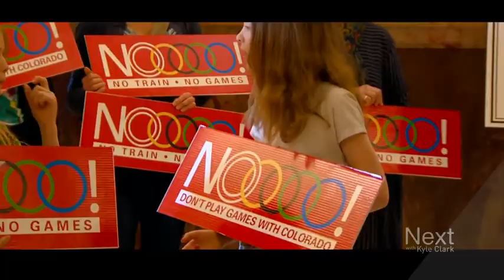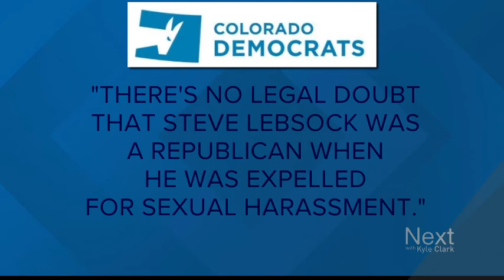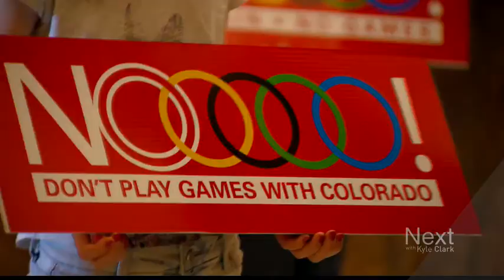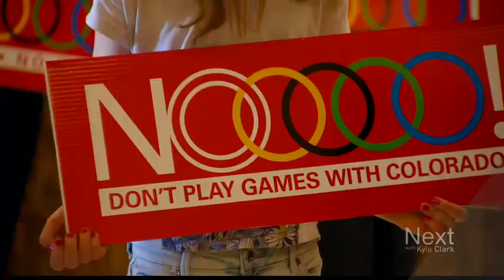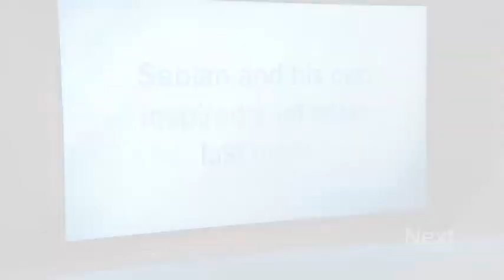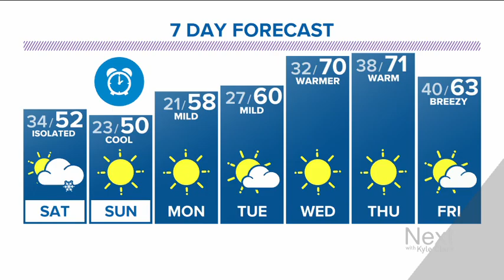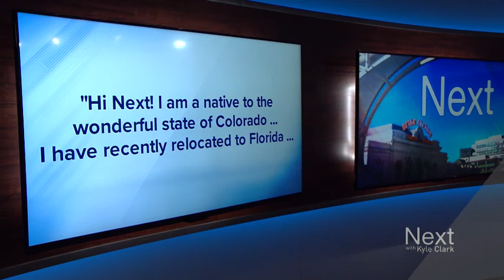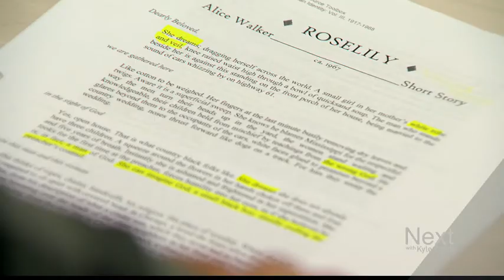Revisiting the family that inspired so many; Next with Kyle Clark full show (3/9/18)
We thought fighting sexual harassment was the one issue where Colorado's Republicans and Democrats could agree. And then this happened. – Why a politically progressive school district has been taking money from the NRA. We revisit the father and son whose story moved so many of you last night. This teenager’s health has them back in the hospital - but he’s still sharing good news. (PREVIOUS
Share something cool with us: